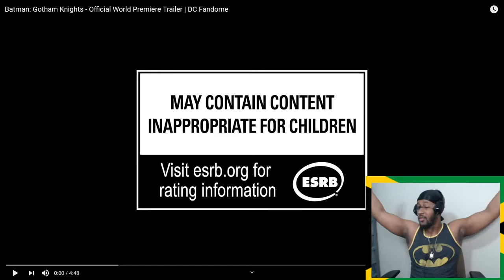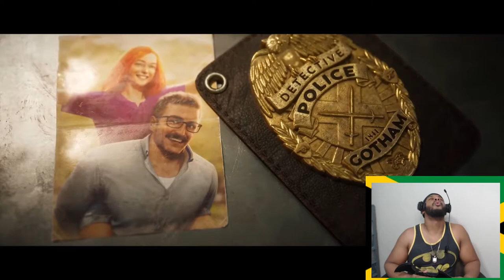GOTHAM KNIGHTS - World Premiere REVEAL TRAILER REACTION! From DC Fandome! I ALMOST CRY!!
What's up fam! The Gotham Knights - World Premiere Reveal Trailer is here!!
The Bat Family has Assembled! Robin, Nightwing, Red Hood, Bat Girl, Court Of Owls, and more surprises!! Can't wait!!